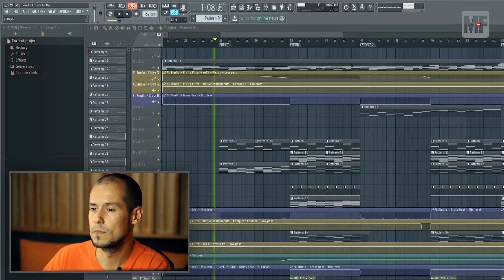🎧 BAGHIRA enseña la PRODUCCIÓN de "Lo Siento" - Beret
Baghira (@baghiramusic))nos enseña pista por pista el proyecto "Lo Siento" de Beret (@beret1996), tema con más de
237 Millones de reproducciones en Youtube. Nos explicará cómo llevó a cabo la producción, reparando en detalles como la elección de librerías de instrumentos sintetizados, los plug-ins utilizados en la percusión e incluso parte del proceso de mezcla.
𝗖𝗢𝗡𝗧𝗘𝗡𝗜𝗗𝗢
✅ 𝗣𝗿𝗼𝘆𝗲𝗰𝘁𝗼 𝗙𝗟𝗦𝘁𝘂𝗱𝗶𝗼 𝘆 𝗣𝗶𝗮𝗻𝗼 𝗠𝗜𝗗𝗜: Veremos cómo está organizado el proyecto de FLStudio. Baghira nos contara los detalles que hay tras el instrumento principal de la
canción, el piano MIDI.
✅ 𝗣𝘂𝗲𝗻𝘁𝗲 𝘆 𝗘𝘀𝘁𝗿𝗶𝗯𝗶𝗹𝗹𝗼: Analizaremos los instrumentos que componen el puente y el estribillo, revisando las librerías a las que pertenecen. Baghira nos dará sus tips a la hora
de construir estas partes de la canción.
✅ 𝗣𝗲𝗿𝗰𝘂𝘀𝗶ó𝗻: Baghira nos muestra los diferentes plug-ins y samples que forman la percusión del tema, así como las modificaciones que realizó en cada uno de ellos.
✅ 𝗖𝘂𝗲𝗿𝗱𝗮𝘀 𝘆 𝗟𝗶𝗯𝗿𝗲𝗿í𝗮𝘀: Haremos un repaso a las diferentes cuerdas que suenan en la canción y veremos los plug-ins y librerías de los que provienen los instrumentos.
✅ 𝗘𝘀𝘁𝗿𝘂𝗰𝘁𝘂𝗿𝗮: Baghira nos cuenta el planteamiento estructural con el que abordó la producción, y explica la manera en la que decidió llevarlo a cabo.
✅ 𝗠𝗲𝘇𝗰𝗹𝗮 𝗰𝗿𝗲𝗮𝘁𝗶𝘃𝗮: Veremos como Baghira utiliza la mezcla en Protools para seleccionar las frecuencias que le interesan de cada pista, y la manera en que consigue el sonido que
estaba buscando en la producción.
Este es Baghira, y así es como lo hace.